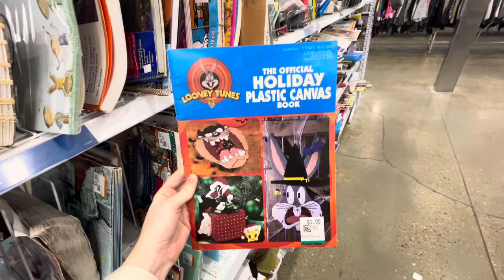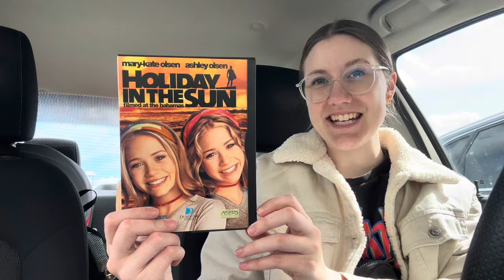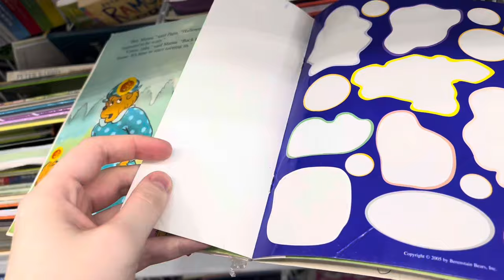Looking for Collectible TOYS at the THRIFT STORE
I found a bunch of nostalgic toys at the thrift store! I'm always on the hunt for anything that reminds me of my childhood! I finally found another Lord of the Rings character, those are SO hard to find. I also came across more Pokemon, Cartoon Network and Barney!!

Also so sorry this video is shorter than normal! I hope you still enjoy :)

Purchase a Nostalgic Episodes sweater!